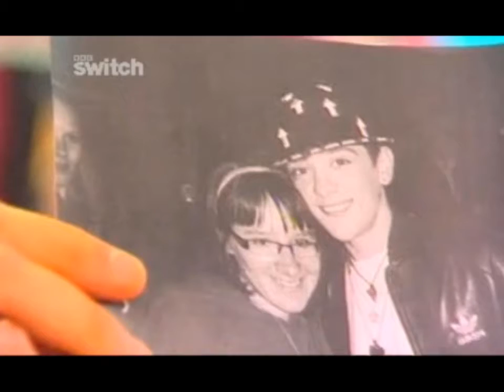George Sampson - Gold Forever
Say my name like it's the last time,
Live today like its your last night,
We want to cry but we know its alright,
Cause im with you and your with me,
Butterflies, butterflies..we were meant to fly,
You and i, you and i..colours in the sky,
We could rule the world someday, somehow but we'll never be as bright as we are now.